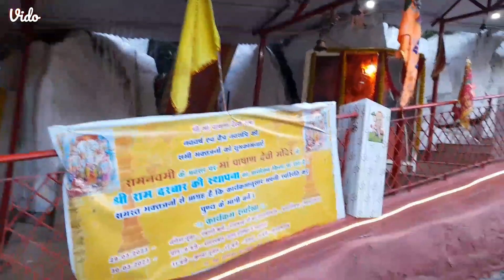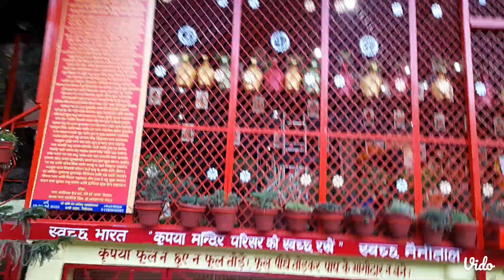Utrakhand @ Nainital @tour# thandi sadak $ maal road $$ bahut sari mandi